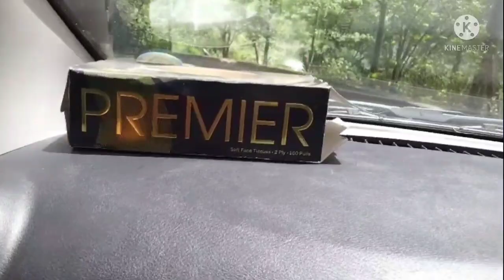kurangani pogalam vanga| Theni|VINO'S travel vlog|Tamil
In my home town tour I am going to korangani. it's a beautiful place to spend one day.